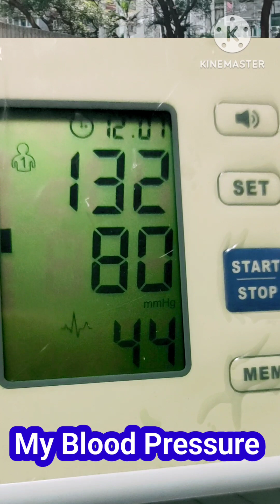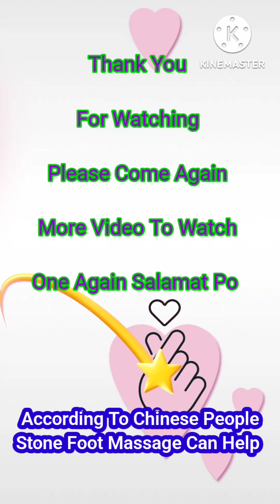Watch To Know The Benefits Of Stepping Foot Massage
Know The Benefits Of Stepping Foot Massage